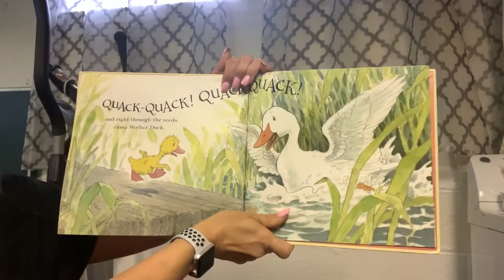7 of 8